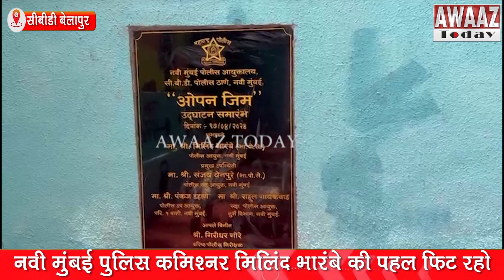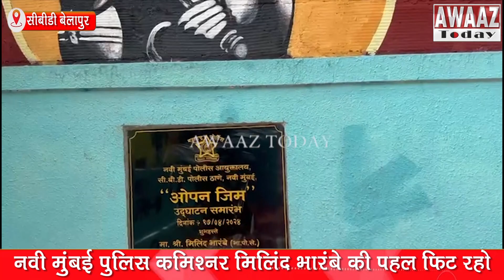फिट रहो -पुलिस कर्मियों के स्वस्थ्य के लिए ओपन जिम, badminton court -Navi Mumbai CP Milind Bharambe